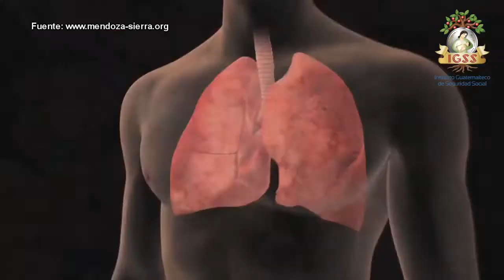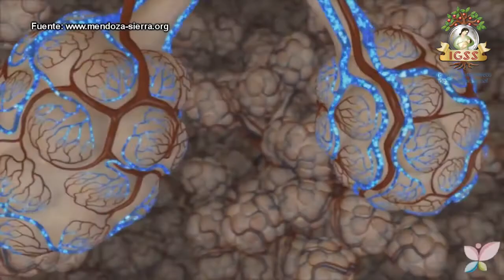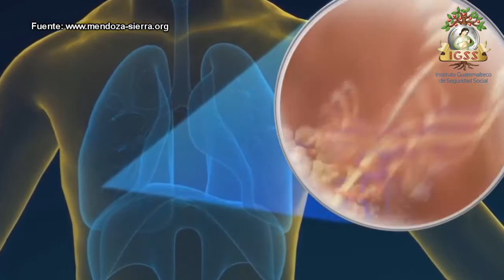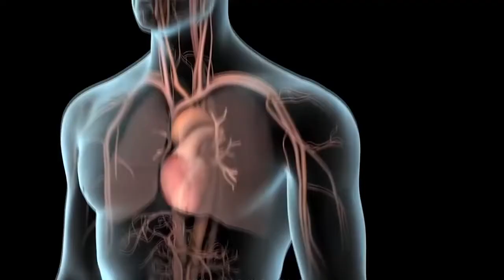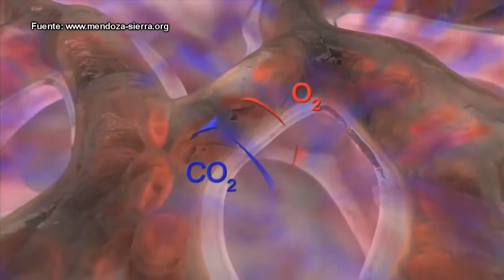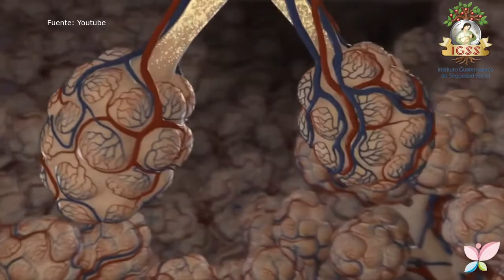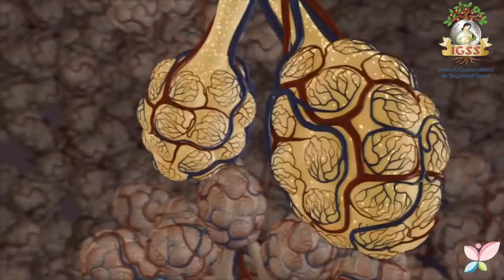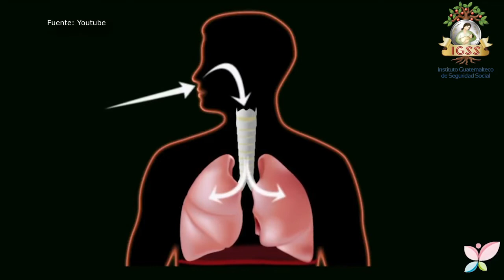Cómo cuidar los pulmones de afecciones ante los cambios de clima. IGSS Radio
Entrevista con el Dr. José Fernando Cifuentes Ruiz, neumólogo del IGSS, que habla sobre los cuidados de los pulmones para prevenir afecciones ante los cambios climaticos.